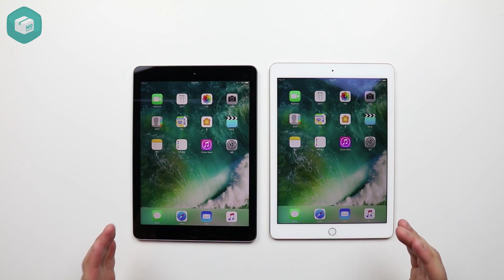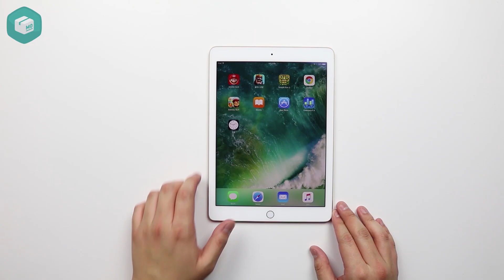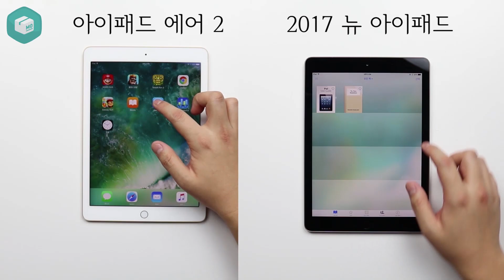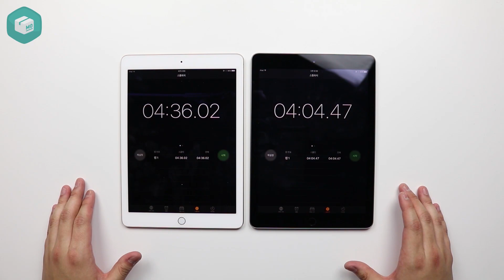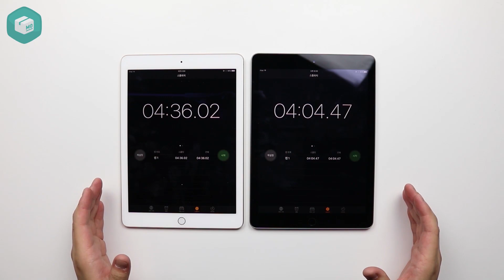[오늘 뭐 사지?] 2017년 5세대 아이패드 VS 아이패드 에어 2 속도 테스트 (iPad 2017 vs iPad Air 2 | Speed Test)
2017 새롭게 출시된 2017년 5세대 아이패드와 아이패드 에어 2의 속도 테스트를 진행하였습니다.

역시 실제로 제품을 사용하는데 있어서는 체감적으로 큰 차이가 난다고 보긴 어려울 것 같습니다.

사용된 어플리케이션은 다음과 같습니다.
1. Super Mario Run
2. 클래시 로얄
3. Temple Run 2
4. 구글 Chrome
5. Subway Surfers
6. iBooks
7. App Store
8. Geek Bench 4